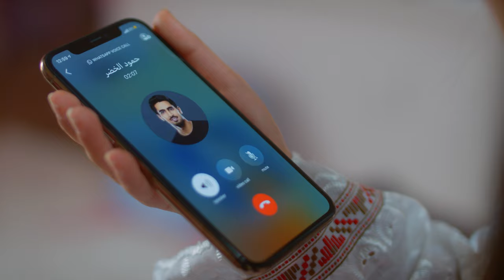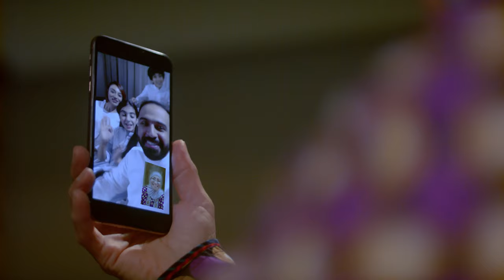Fina Khair - STC Ramadan Music Video 2020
Client: STC Bahrain